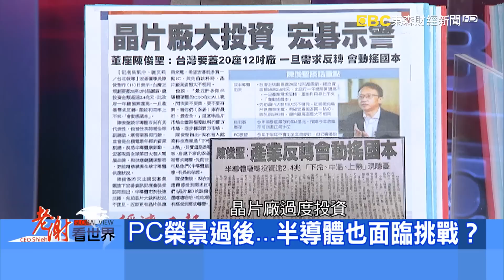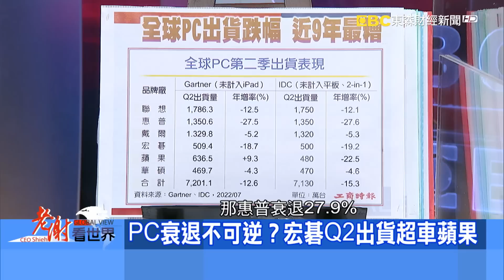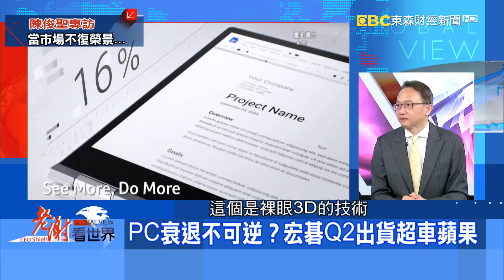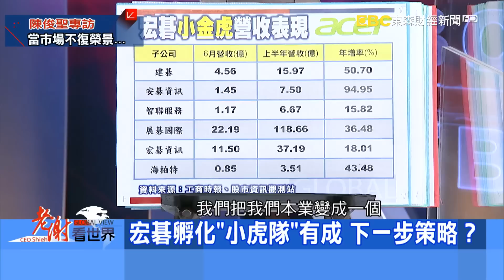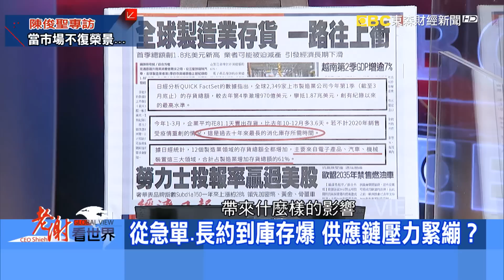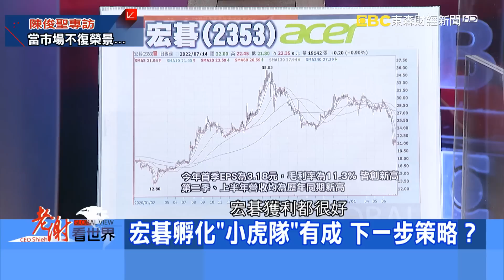晶片擴廠快要撞冰山？宏碁曝供應鏈真實市況 陳俊聖《@CEOHSIEH 》2022.07.16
台灣晶片廠大投資，需求反轉恐動搖國本。最早對庫存提出示警的宏碁董事長陳俊聖，從消費端看到供應鏈哪些真實景況？

ESG會花錢更能賺錢！宏碁「小虎隊」重新集結，能源成為集團重點發展項目之一，究竟節能減碳如何轉化成企業商機？自己的用電自己發！宏碁宣示加入RE100展現決心，全球綠電規劃？PC產業榮景過後，台廠如何面對挑戰？